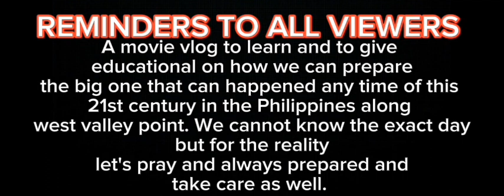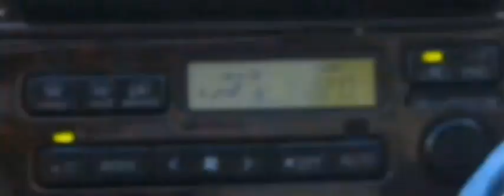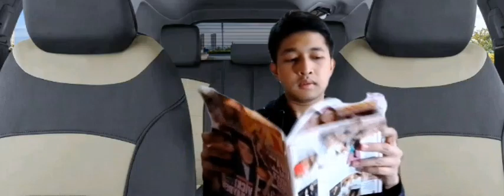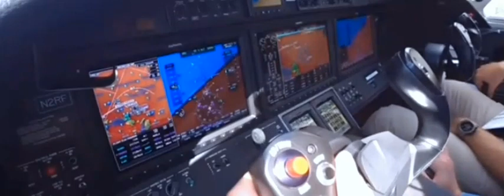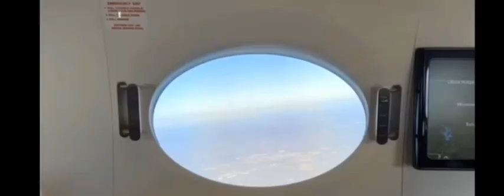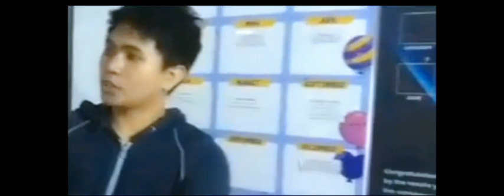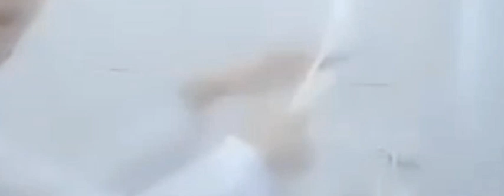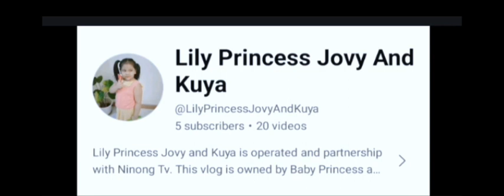2012 (PHILLPINE ADAPTATIONS) FULL MOVIE COVERAGE APRIL 2, 2024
2012 (PHILLPINE ADAPTATIONS) FULL MOVIE COVERAGE

A movie vlog to prepared the Philippines for the big one. a film by Ninong Tv, LCP films, The JM Canlas revival vlog specials with Lolo Pong and Mamu's video vlogs, Lily Princess and Kuya and co presented by Ninong Flix.  This is a story that tackles about the big one or the strong earth quake that can happens any time of this year's along west valley point. A movie vlog to prepared and to strethen our faith. It also talks and encouraging the variety lessons to promote the family, friends, and life. And to support and to respect the LGBTQ communities and discovering the vloggers of today's generations. One man named Phillip Martin with his family and friends to survive and wanted to go in Mindanao to save their selves, but suddenly the weather took them there. 🙏🙏💥⚡🌏🏚️👫👬👫👬

starring the castings of the movie
Denver Castro, Denver Ninong Castro , Denver Ninong Castro , Ninong's Cafeteria , Denver Ninong Castro , Denver Ninong Castro
Jimwell Quinto
Jacob Cale Pacia
Niko Lacorte
Daryl Berdonal
Branden Lacorte Branden Lac
Baby Princess
Dennis Castro
Marlou Rosero
Ryan Coseteng
Al Gabriel Enguero
Jheon Anthony Macutay
Princess Claudhet Princess Claudhet M. Arabit
Rachelle Lazarte
Jeffrey Dean Hizon
Nathaniel Tuquero
Myra Peca
Ricky Lacorte RL Speaks
Bro. Bannie Bannie Desiree Bravante
Arlene Arlene Blancaver Bayeta
Jeremy Alex Salva
Yuri Wita
Ethan and Victory friends
with Special guest Celebreties
RJ Jacinto
Manny Pacquiao
Coach. Freddie Roach
Antonio Margarito
Michael Buffer
And presenting the AI characters.

check it out and lets watch this vlog!
Music and sounds is credited by Mr. Ramon "RJ" Jacinto
and approved last December 17, 2020.

Buy this and download for only P600 we accept Gcash payments and the plan cost will be used for a CSR project to feed the street childrens/peoples and in churches on Tulong Tao by 2012 (Phillpine Adaptations) and Ninong Tv.